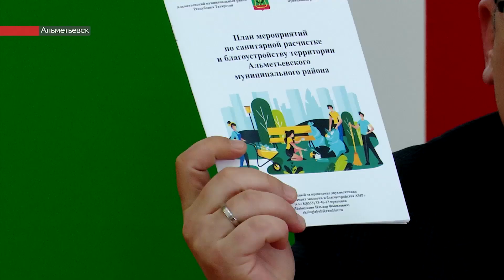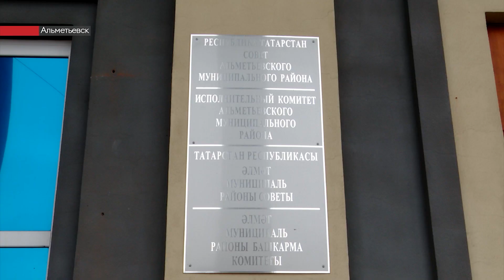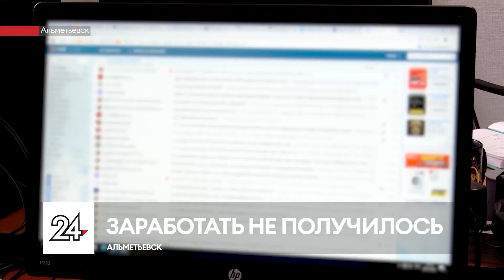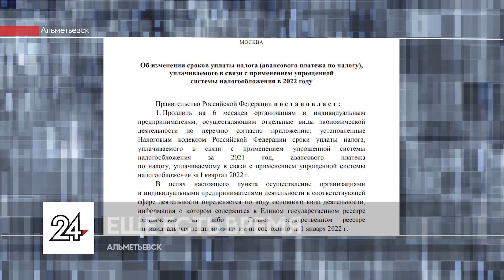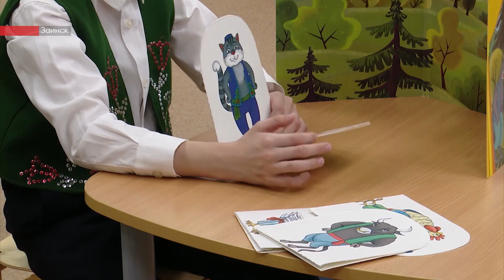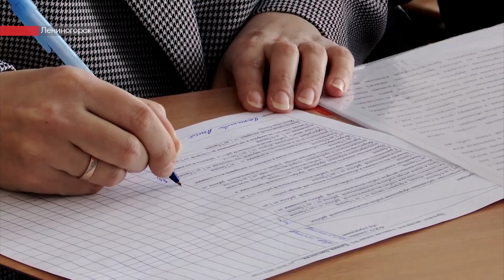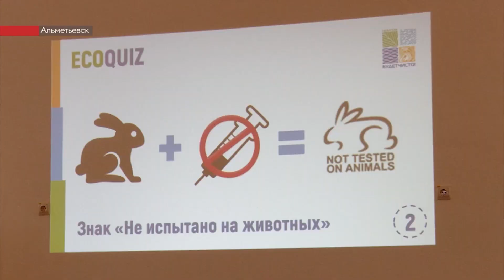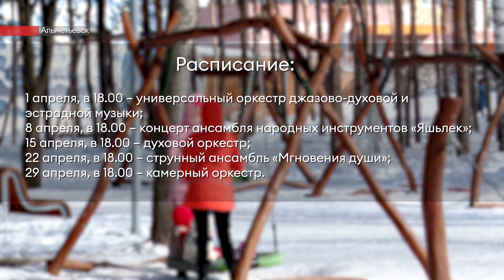Новости ЮВТ-24 от 31 марта 2022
- Субботникам быть. В Альметьевске стартует экологический двухмесячник. Работа будет контролироваться на земле и с воздуха. Какие задачи поставлены на эту эковесну?

- Ставки не зашли. Жительница Альметьевска захотела вложиться в банк спортивного инвестирования, но попала на уловки мошенников.

- В главных ролях — дети. В Заинске подвели итоги фестиваля театрального искусства. Кто стал абсолютным победителем?

- Солнечные орлы — дома. Алтын и Алтынай вернулись в свое гнездо после зимовки. С каким непрошеным гостем пришлось столкнуться главе семейства.

00:00 - Новости юго-востока Татарстана
01:03 - Во время двухмесячника в Альметьевске прием мусора на полигоны будет производиться безвозмездно
04:46 - Татарстанцы смогут выбрать общественные пространства и дворовые территории для благоустройства в следующем году
05:22 - С 1 апреля увеличится социальная пенсия
05:54 - В Альметьевском районе в селе Кузайкино произошел наезд на ребенка
06:17 - Мошенники обманули жительницу Альметьевска на 64 тысячи рублей
07:40 - У 270 жителей Татарстана за минувшие сутки подтвердился ковид-19
08:06 - Правительство на полгода продлило уплату налога по упрощенной системе для ИП и организаций ряда отраслей экономики
08:40 - Больше новостей вы найдете на нашем сайте и во всех социальных сетях
09:25 - Альметьевцы снова могут наблюдать за семьей солнечных орлов
10:00 - В Заинске прошел финал фестиваля театрального искусства
11:47 - В Лениногорске состоялась научно-практическая конференция имени Шашина для студентов и школьников
13:48 - В Альметьевске 9 команд сыграли в экологическую игру
15:24 - В Бавлах школьники, воспитанники детских садов и преподаватели представили свои работы на выставке «Весенний звон»
16:56 - Альметьевцев приглашают на бесплатную серию концертов «Прикоснемся к классике»
17:20 - В Азнакаеве прошел открытый турнир по шахматам на кубок главы района
18:13 - Партнер программы – ПАО «АК БАРС» БАНК

Плейлисты для вас:
Городская среда